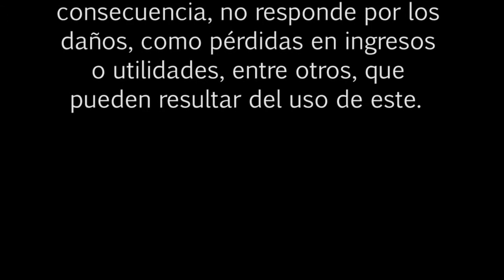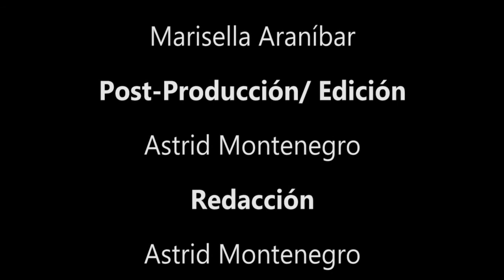BOLSA TV (28/05/2014)